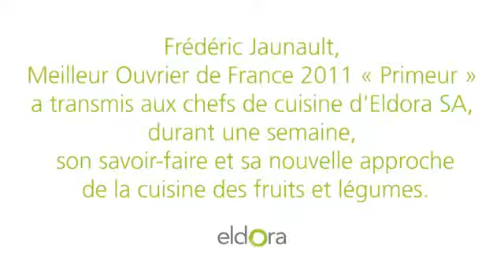Interview de Frédéric Jaunault, Frédéric Jaunault, Meilleur Ouvrier de France 2011 « Primeur »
avec la société de restauration ELDORA en suisse, mise en place de formation fruits et Légumes de l'académie du fruit et légume.
allant du traitement de produits à la mise en place en rayonnage dans une cafétéria ou restaurant d'entreprise.
by frédéricjaunault